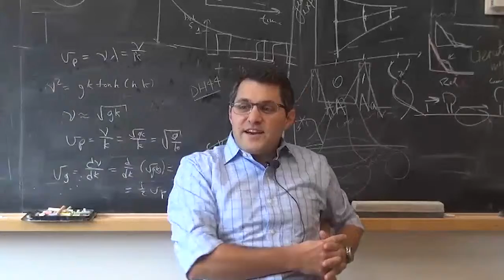rough draft first